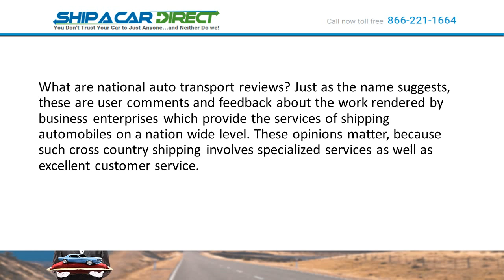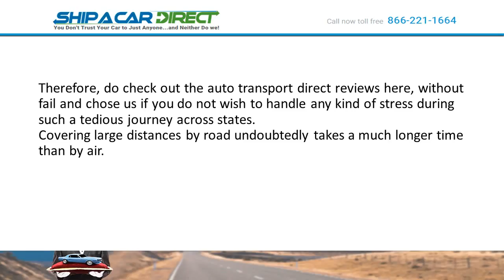National Auto Transport Reviews - Read about Us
As a child, our choices and decisions are guided by our elders and other influential family members around us. However, by the time we are adults we are left on our own to take our own decisions.